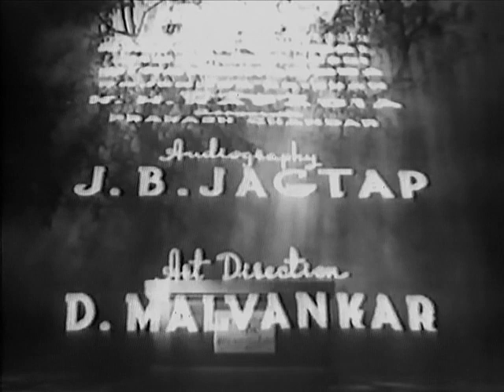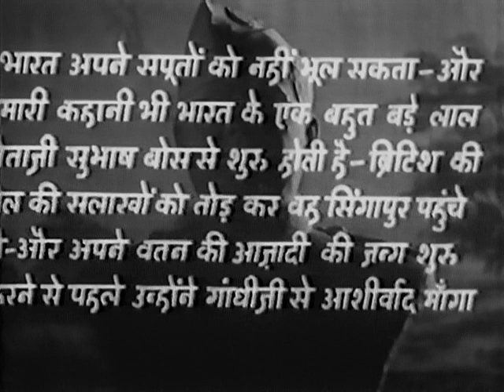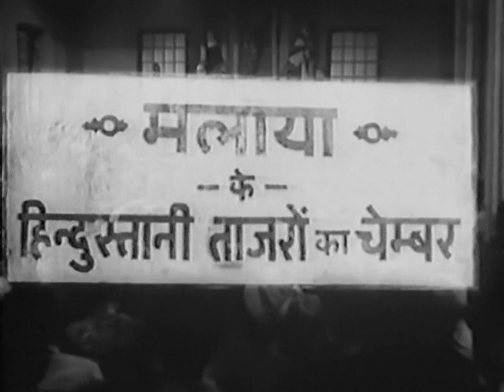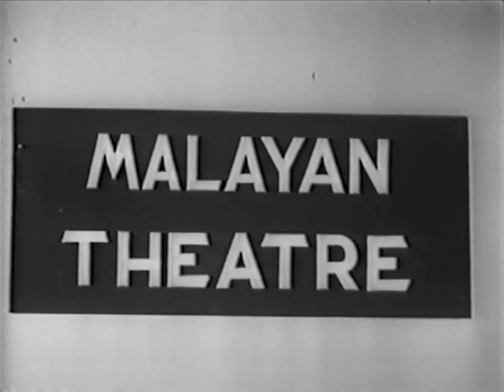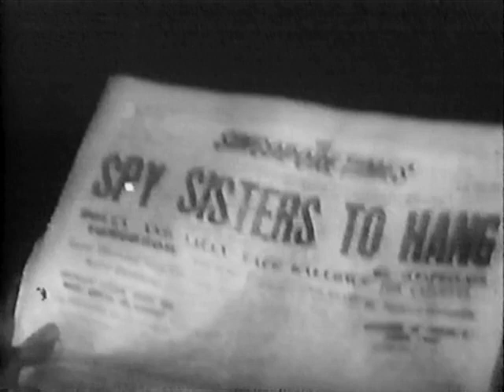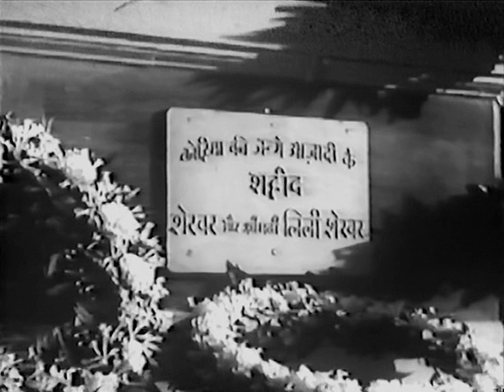Samadhi - 1950 - Ashok Kumar, Nalini Jaywant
Samadhi, 1950
Director: Ramesh Saigal
Lyrics: Rajendra Krishan
Choreography: Sachin Shankar
Playback: Lata Mangeshkar, Amirbai Karnataki, Chitalkar, Shamshad Begum
Cast: Ashok Kumar, Nalini Jaywant, Shyam, Kuldip Kaur, Harjeet Kumar, Shashi Kapoor, Mubarak

No translation, sorry. Samadhi was the highest grossing film in 1950, ahead of such well-known films as Babul, Sangram, Dastan, and Jogan.

The source was a VHS tape provided by Mrs. Anand by way of Mr. Surjit Singh. My sincere thanks to the both of them. From time to time the tape went berserk, so when you see a stretch of a second or more with no movement that's me removing the ugliness and replacing it with a single frame.

The Encyclopedia of Indian Cinema has this to say about Samadhi:

Patriotic drama addressing Subhash Chandra Bose and the Indian National Army. Following Bose’s call on Indian youth to join in the anti-imperialist front, Shekhar (Kumar) abandons his wealth to join the INA. In Singapore his elder brother Suresh (Shyam), who is a captain in the British army, has to collaborate with a British spy ring headed by Boss (Mubarak) and the dancer Dolly (Kaur). Shekhar falls in love with Lily (Jaywant), Dolly’s sister. Boss uses this to infiltrate the INA’s intelligence. In the war, the two brothers face each other and Shekhar is left for dead. He nevertheless makes it back alive and rounds up the British spies. Shekhar eventually dies in an operation to blow up a bridge on the India-Burma border. The film, which Filmindia (May, 1950) described as politically obsolete since India had already achieved independence, included the C. Ramchandra hit Gore gore o banke chhore (sung by Lata Mangeshkar and Amirbai Karnataki) praising Bose, Subhash Chandra kenaam se Hindustan ka naam, as well as the socialist-realist marching song Kadam kadam badhaye ja (both sung by the composer).

COPYRIGHT INFORMATION:
The Indian copyright law: